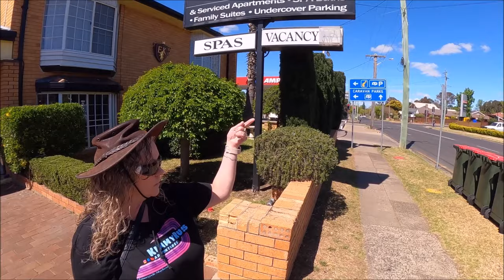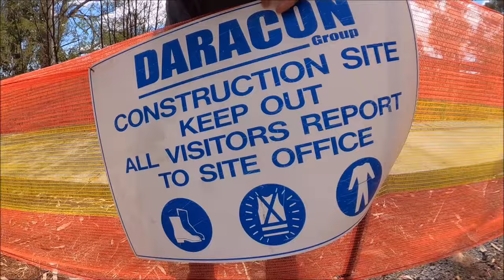The Long Way Home Chapter 12 | Kimmy said it was illegal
KimmyRuss Adventures travelling Australia on 2 Harley Davidson's for 5 weeks .Tonight we are at Armidale NSW Australia and then take off doing the Waterfall Way heading across to the east coast of Australia.